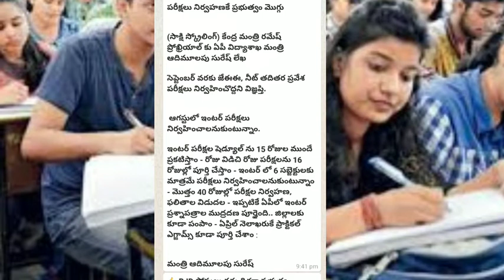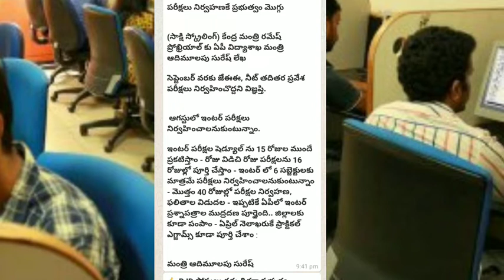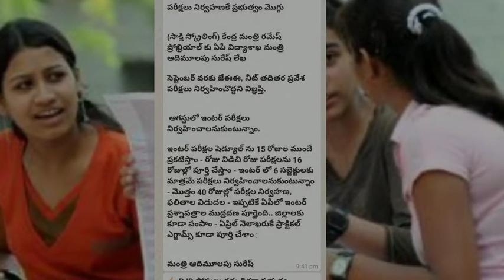AP INTER EXAMS 2021 ! బ్రేకింగ్ న్యూస్ ! DATE ! JEE , NEET LATE !Telugu all in one channel 9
ap intermediate exam, ap inter exam news today, ap in